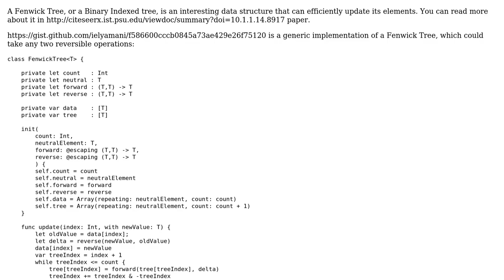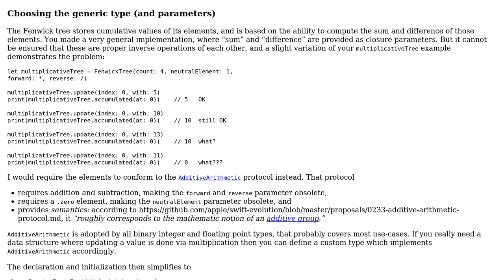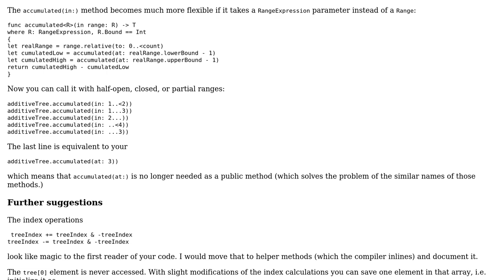Generic Fenwick Tree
With thanks & praise to God, and with thanks to the many people who have made this project possible! | Content (except music & images) licensed under CC BY-SA | Music | Images & others | With thanks to user Martin R user ielyamani and the Stack Exchange Network Trademarks are property of their respective owners. You are responsible for your own actions.